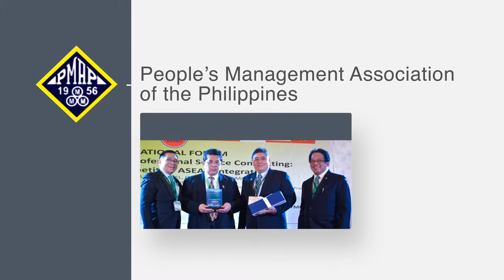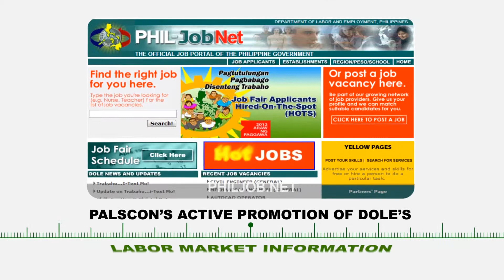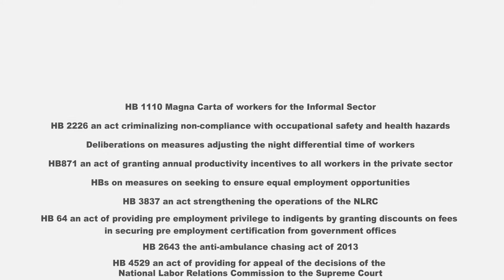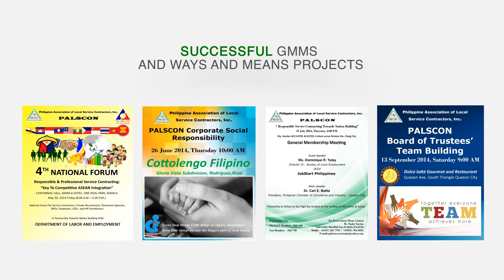PALSCON 2014 - ACHIEVEMENTS